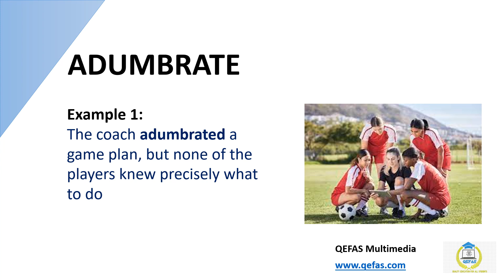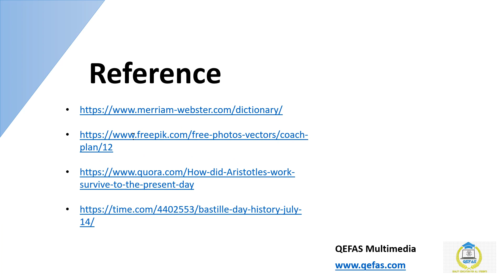Word of the Day - ADUMBRATE. It'll boost your scores in exams such as GRE, TOEFL, ETS, TOEFL, UTME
Dear students and avid learners, QEFAS is publishing daily Word of the Day - ADUMBRATE. This will help you develop and master new vocabularies effortlessly. This will help students preparing for examinations such as GRE, TOEFL, ETS, TOEFL, UTME, WAEC, GTE and so on. We carefully selected examples, pictures and animations that will help improve learning experience for everyone.